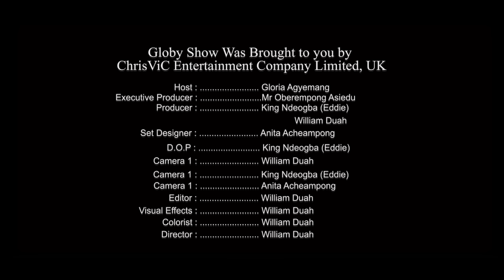Nana Boakye Ansah,aka Omoomo talks about producers stealing his money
Nana Boakye Ansah aka Omoomo on Globy Show